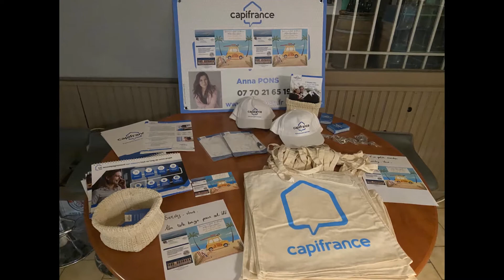Soirée Bien Dans Le Var - Découverte Brasserie LA TROP'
Première soirée réalisé by "Anna PONS Capifrance Hyères" via la page Facebook que j'anime : Biendanslevar.

L'occasion de Savourer le début de l'été et de faire découvrir la Brasserie Carteron à Hyères.
LA TROP regroupe une belle marque de bières Artisanales les plus médaillées de Provence .. Elle sont brassées à Hyères.

Autour d'un moment festif et convivial cette soirée a été organisée pour mes clients Capifrance immobilier et amis et réseau  Varois.
Une belle façon de se voir, d'échanger et de faire partager le savoir faire de nos artisans Hyérois.

Quelques photos en vidéo.

La prochaine ce sera: ...en Novembre 2020 .. autre lieu ... même ambiance !